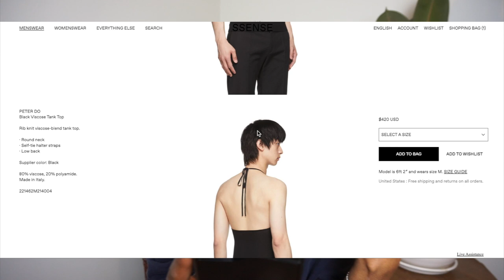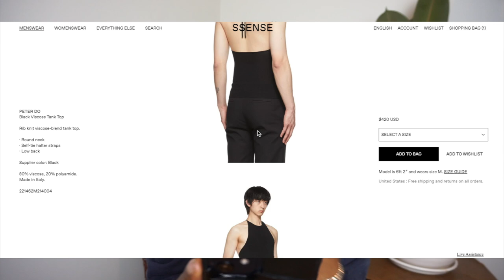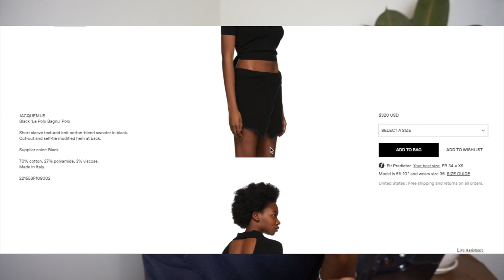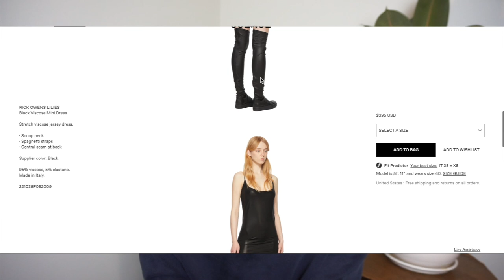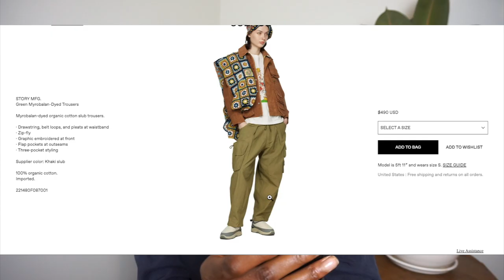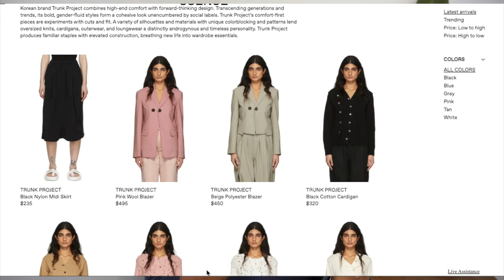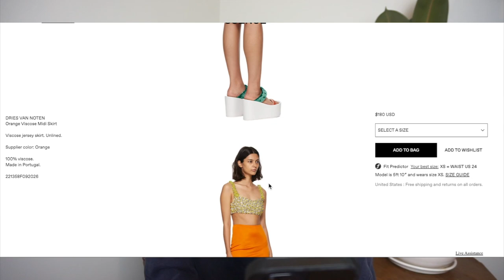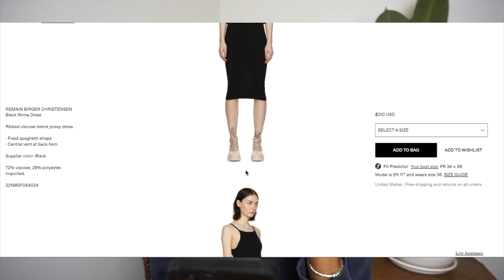"SPRING/SUMMER LIL WISHLIST Y'ALL" ft Dries Van Noten, Remain Birger CHRISTENSEN, RICKY++++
Hey guys,

I hope ya'll are well!!

In today's video I will be going through my spring/summer lil wishlist! All clothing this go round.

What was your favorite or not so favorite piece!? Help ya girl out!